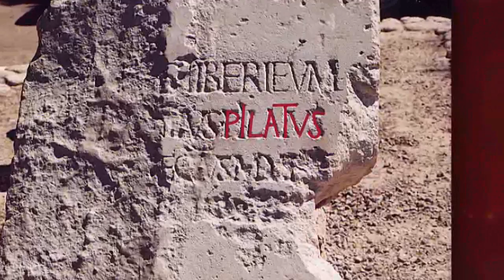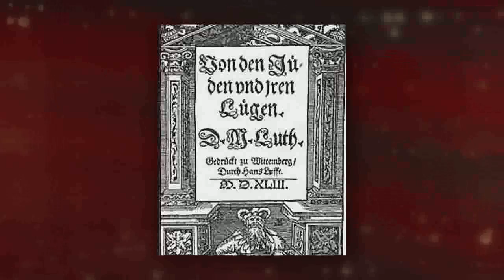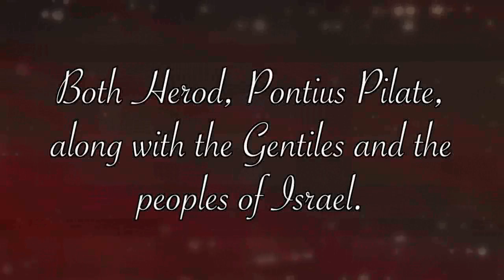The Israel Coast - Pilgrimage 2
Visit the Mediterranean coast as Dr. David Reagan takes you on a tour of Israel on the show Christ in Prophecy.